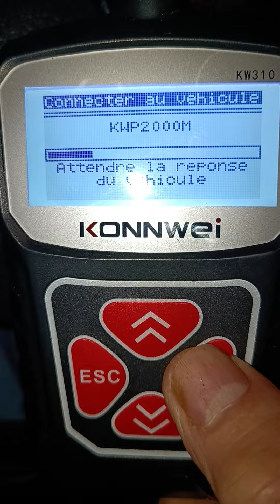Scan avec obd après réparation peugeot 407 1.6 hdi - مسح الاخطاء القديمة بعد إصلاح بيجو#foryou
Effacement des anciennes erreurs après réparation de la Peugeot 407 1.6 HDi

يقدم ميكانيكي مختار تونس مجموعة واسعة من الخدمات، بما في ذلك:

* إصلاح الفرامل
* إصلاح الكهرباء

يعتبر متجر ميكانيكي مختار تونس من ورش إصلاح السيارات ذات التصنيف العالي، حيث يشيد العملاء بخبرة مختار وصدقه وأسعاره العادلة. إذا كنت تبحث عن ميكانيكي موثوق وجدير بالثقة في تونس، فإن Mecanique Mokhtar Tunisie هو خيار رائع.

يرجى ملاحظة أنني لست تابعًا لـ Mecanique Mokhtar Tunisie بأي شكل من الأشكال. تستند هذه المعلومات على فهمي للمعلومات المتاحة للجمهور.